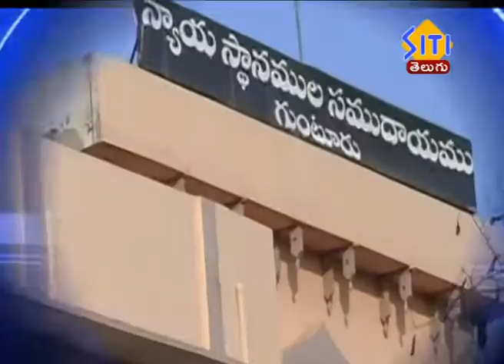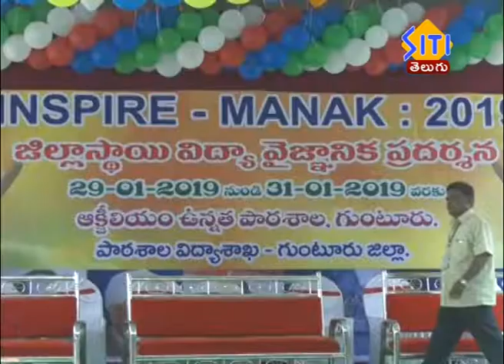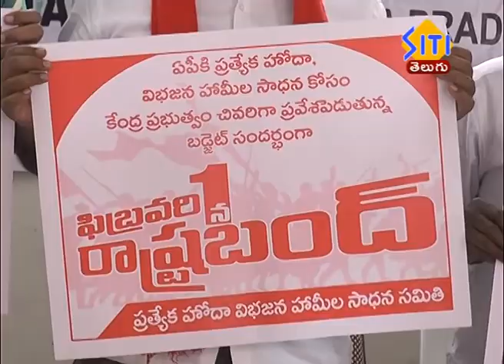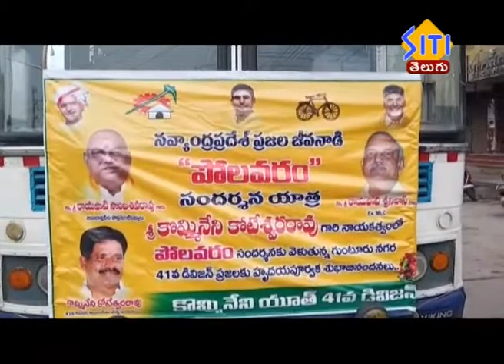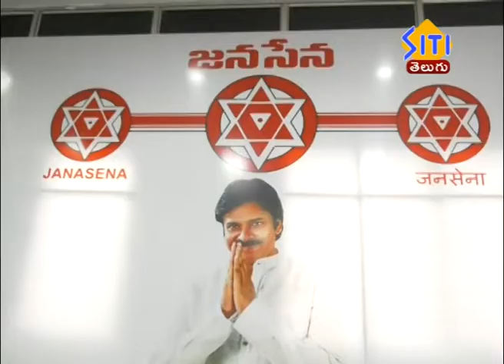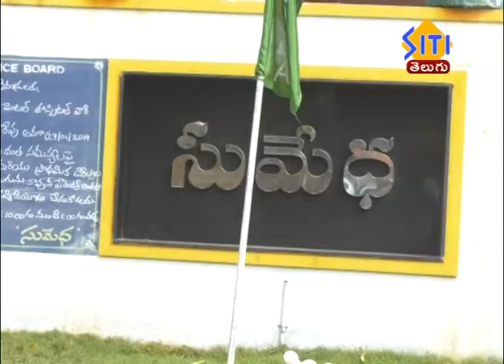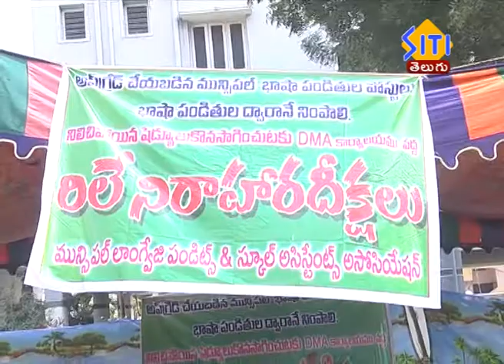Guntur Siti News 30 01 19 Morning News